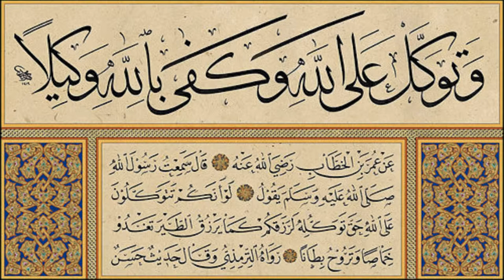Mohamed Saoudi السعودي محمد Groupe de Récitateurs-Emotional Quranic Recitation